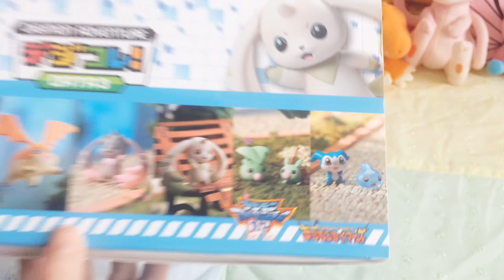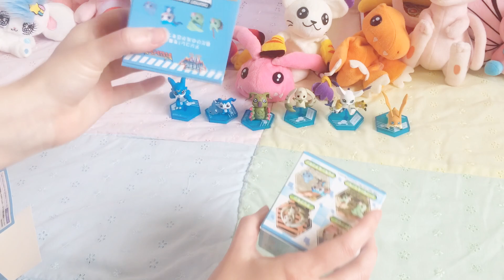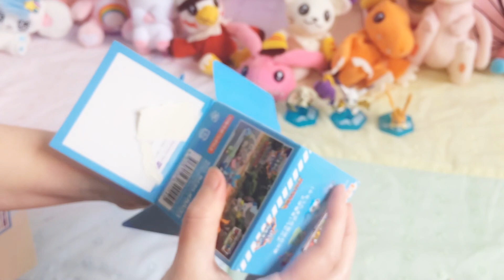Digimon Adventure Data 3 set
hi i may sell some of these at my instagram erinpuppygoodies please check it out